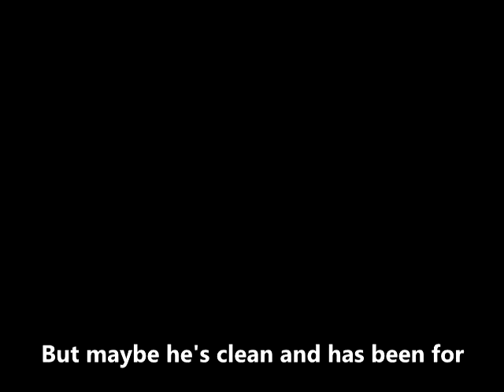Steven Page is alive while im typing this